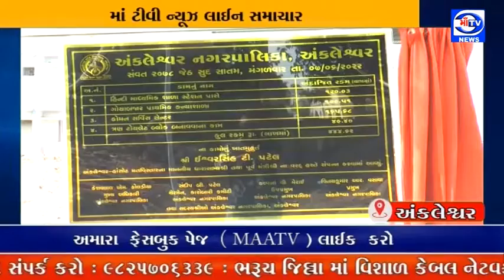માઁ ટીવી 07.06.2022 અંકલેશ્વર પાલિકા દ્વારા 4.44 કરોડના ખર્ચે વિવિધ પ્રકલ્પોની ખાતમુહૂર્ત વિધિ યોજી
ખાતમુહૂર્ત : અંકલેશ્વર પાલિકા દ્વારા 4.44 કરોડ ના ખર્ચે વિવિધ પ્રકલ્પો ની ખાતમુહૂર્ત વિધિ યોજી
પૂર્વ મંત્રી અને ધારાસભ્ય સભ્ય ઈશ્વરસિંહ પટેલ ની ઉપસ્થિતિ બે શાળા , કોમન સર્વિસ સેન્ટર અને 3 ટોયલેટ બ્લોક ની ખાતમુહૂર્ત કરાઈ : અંકલેશ્વર ત્રણ રસ્તા સર્કલ ખાતે આવેલ હિન્દી માધ્યમ શાળા ખાતે વિશેષ કાર્યક્રમ યોજાયો : ગોયા બજાર અને હિન્દી માધ્ય શાળા નું આધુનિકરણ સાથે નવીનીકરણ કરવામાં આવશે.